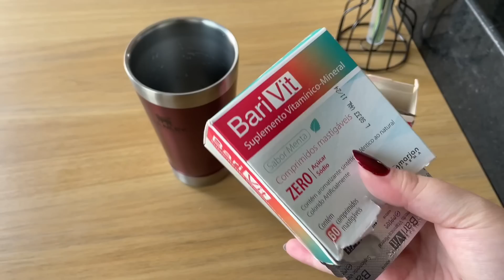VLOG BARIÁTRICA III *perdi 10kg, o que como em um dia de dieta cremosa* | Amanda Paduan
Hello, gente! Gravei toda a minha trajetória da bariátrica 🩷 Semana que vem temos o quarto vlog! Espero que gostem!

♡ ah, não esquece de se inscrever por aqui e dar seu like, isso me ajuda MUITO!

♡ imagens: celular Iphone